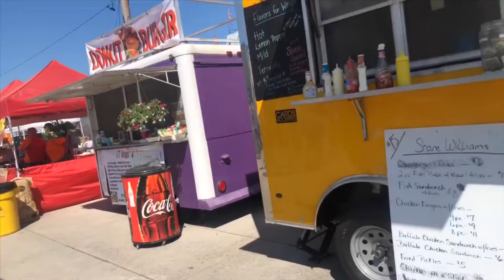Vlog #2‼️| Cornbread fest 2k19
Quick little vlog of an adventure we went on to the cornbread festival. This was my first time ever going and I really enjoyed myself and the food 😋.